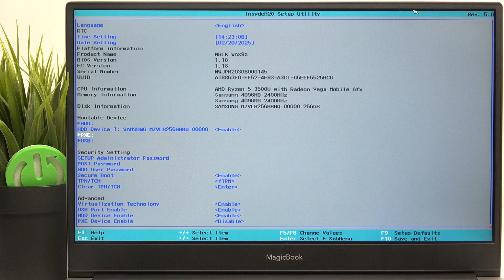How to Change the Boot Order on HONOR MagicBook 14 - BIOS Management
Learn how to change the boot order in the BIOS of your HONOR MagicBook 14 laptop. This video provides a step-by-step guide to accessing the BIOS, adjusting the boot sequence, and selecting the preferred boot device for installing a new OS or booting from a USB drive. Perfect for troubleshooting or setting up a dual-boot system.

How to change the boot order in HONOR MagicBook 14 BIOS? How to boot from USB on HONOR MagicBook 14? Where is the boot sequence setting in HONOR MagicBook 14 BIOS?